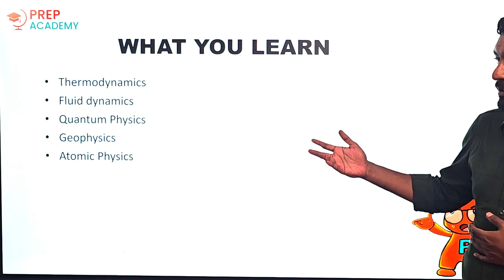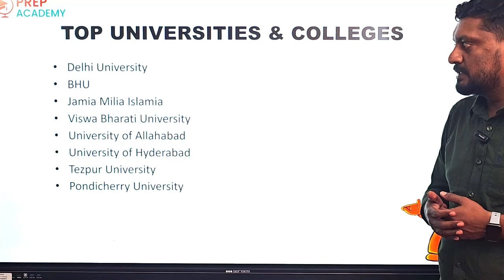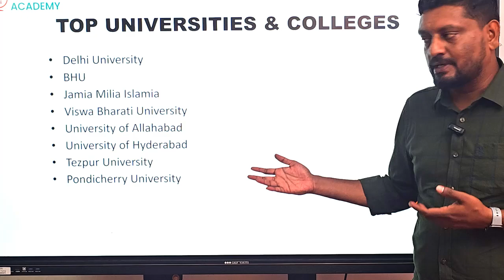Best CUET Colleges for Physics in India and Career Opportunities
best cuet colleges for physics in India and career opportunities. exam tips for cuet, cuet coaching centers in Kerala, best coaching center in Kerala, how to avoid common mistakes in cuet exams, how to approach different question types, tips and tricks for answering cuet questions.